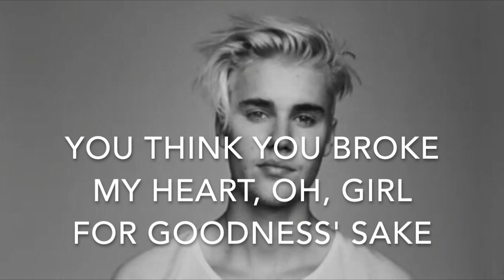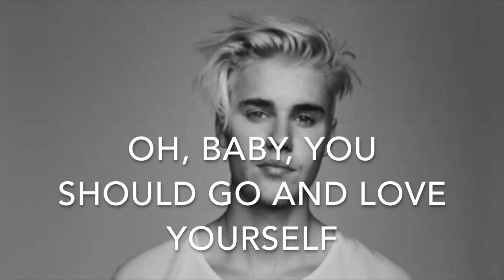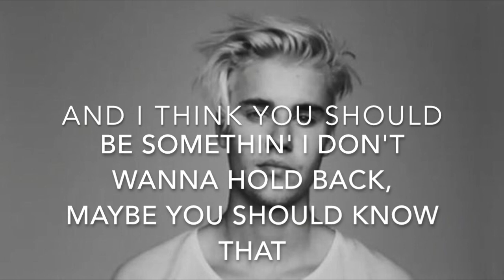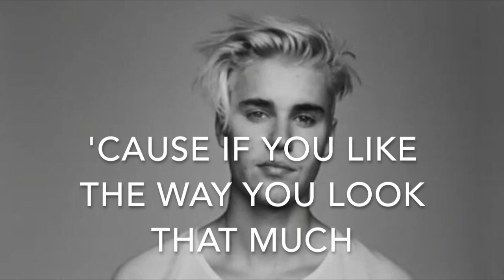Love Yourself (+3) - Justin Bieber - Karaoke female high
Love Yourself - Justin Bieber - Karaoke female version high (+3)
lyrics instrumental
Base versione femminile  più alta di 3 semitoni